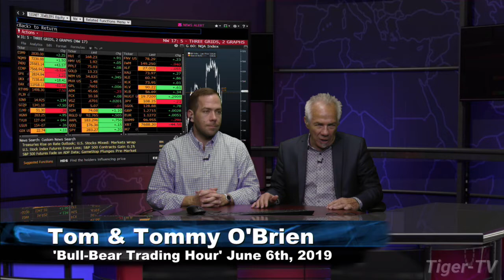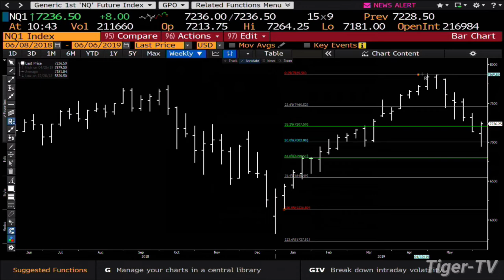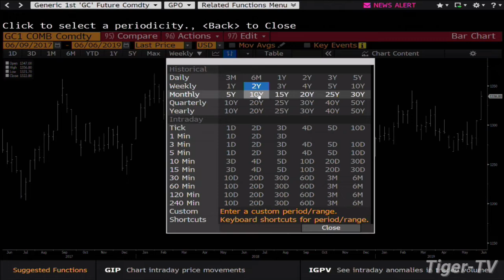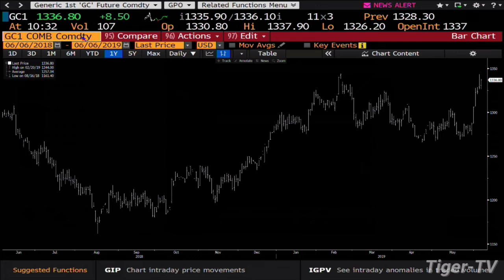Jack Gleason on the Bull-Bear Trading Hour - June 6th, 2019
Jack Gleason, Founder of MajorLeagueTrading.com, comes on the show with Tom and Tommy to discuss the chart formations and Fibonacci price levels in the Crude Oil contract, the S&P, and the Dow Jones Industrial Average!